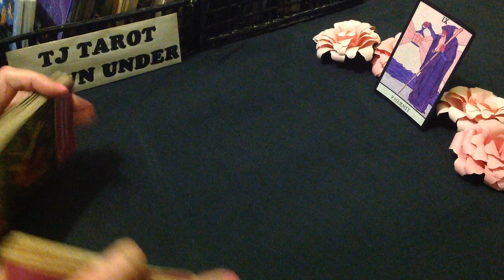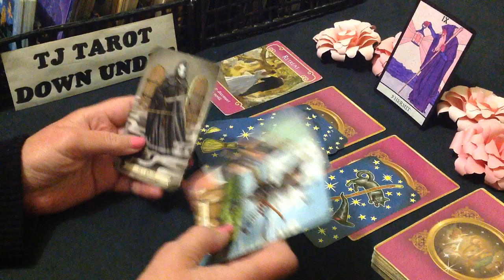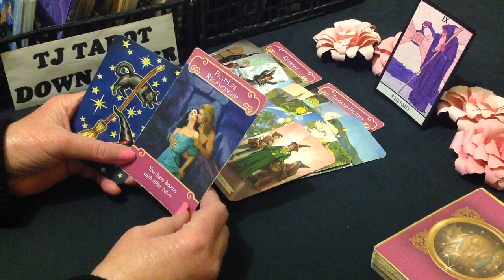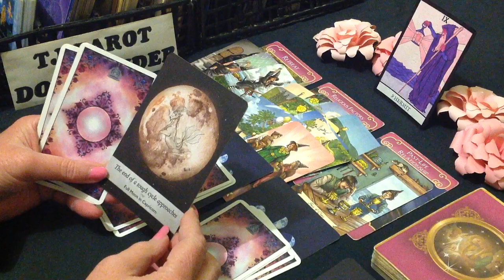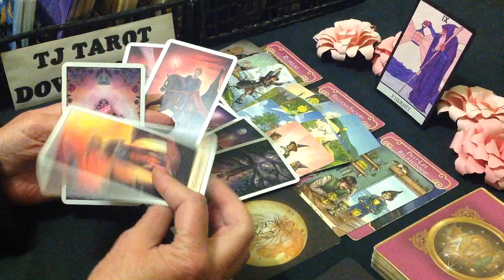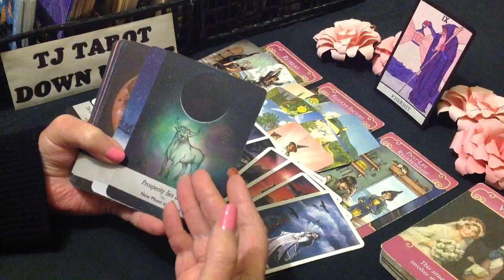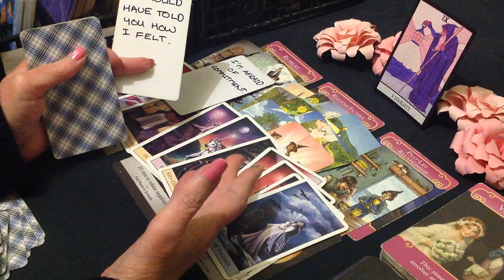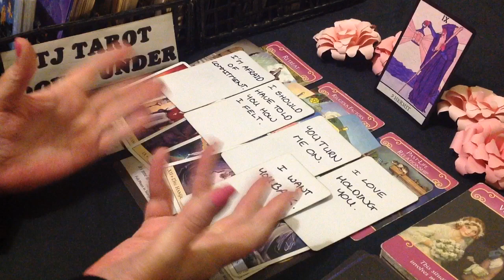VIRGO LOVE ENERGY TAROT - THEY WANT YOU BACK TO TRY TO CONTROL YOU AGAIN - JULY 2023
G'day everyone. This love energy reading is about who's thinking about loving you & what their intentions are.

DECKS USED IN THIS READING:
SIGN CARDS - Create Your Own Tarot Pack - Alice Ekrek